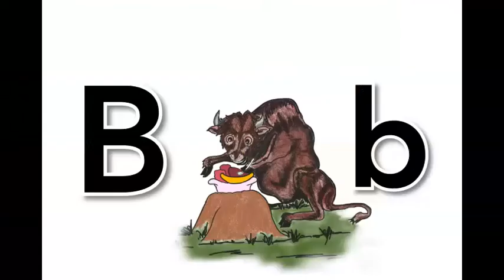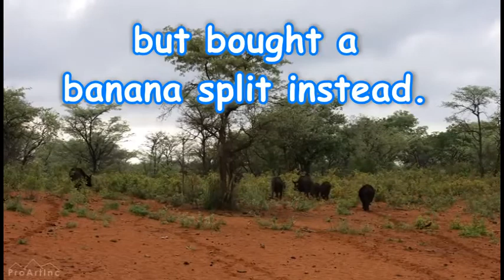Barnaby Buffalo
I Corintinthians 15:57
Be ye steadfast.